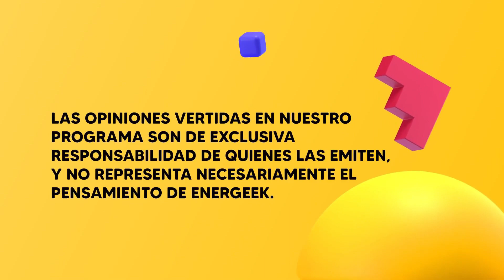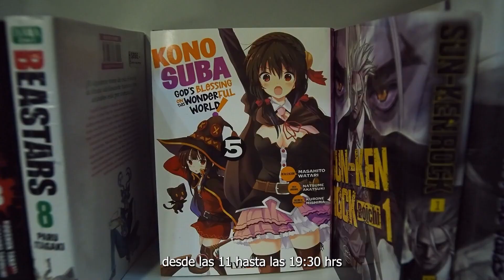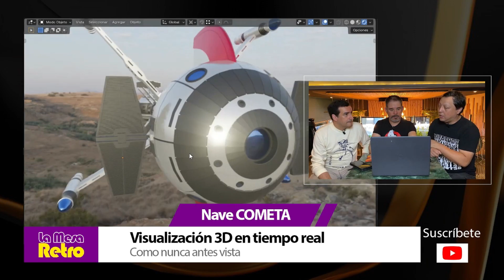Conoce a shoyito.cosp._ • Medio en Broma, Medio en Serio 🌟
✨ Medio en broma, medio en serio ✨
🗓 Todos los lunes a las 22:00 hrs, acompáñanos en este espacio donde Fernando Morales explora la escena del fandom en Chile con una mirada única y llena de humor. En esta ocasión, nos acompaña el talentoso cosplayer Shoyito, quien comparte parte de su experiencia en el cosplay y sus impresiones sobre el ambiente fan en Chile. Conoce su increíble trabajo y su visión sobre cómo esta pasión impacta en la comunidad geek. ¡No te lo pierdas!